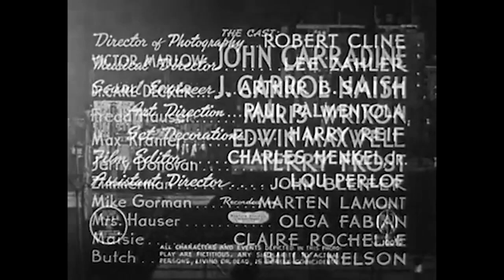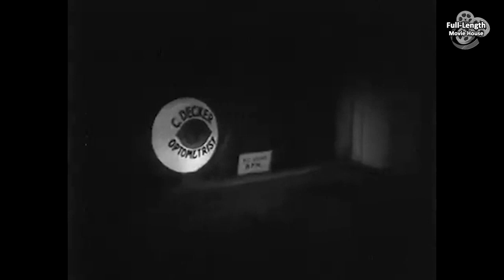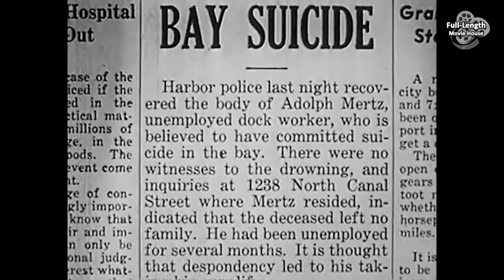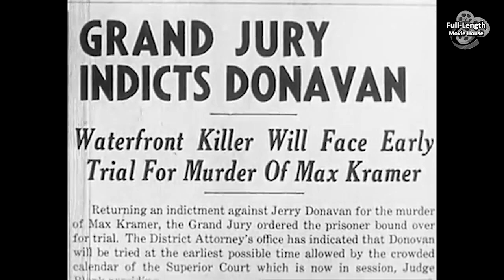Waterfront (1944) — World War II Spy Drama / John Carradine, J.Carrol Naish, Maris Wrixon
During World War II a Simple Robbery on the Street in San Francisco Nets a Nazi Decoder Book and Starts a Frantic Search that Threatens to Expose the Spy Ring...

Plot (may contain spoilers): In San Francisco during World War II, Dr. Carl Decker (J. Carrol Naish) is a local Nazi spy leader undercover as an optometrist. While he is walking on the San Francisco waterfront at night, his decoder book and list of West Coast spies are stolen by the waterfront thug, Adolph Mertz. Victor Marlow comes to town, contacts Decker for his next assignment but the message he has is undecipherable without the book. It is a race to recover the book by two opposing teams: Decker and Marlow, and Zimmerman and Kramer; and a race to find a serial murderer.

Waterfront is a 1944 American film from PRC Pictures directed by Steve Sekely.

Cast
John Carradine as Victor Marlow
J. Carrol Naish as Dr. Carl Decker
Maris Wrixon as Freda Hauser, daughter
Edwin Maxwell as Max Kramer
Terry Frost as Jerry Donovan, Freda's boyfriend)
John Bleifer as Oscar Zimmerman, owner—Anchor Cafe
Marten Lamont as Mike Gorman
Olga Fabian as Mrs Emma Hauser as rooming house operator
Claire Rochelle as Maisie
Billy Nelson as Butch
as Adolph Mertz, waterfront thug

This document uses material from the Wikipedia article "Waterfront (1944 film)"